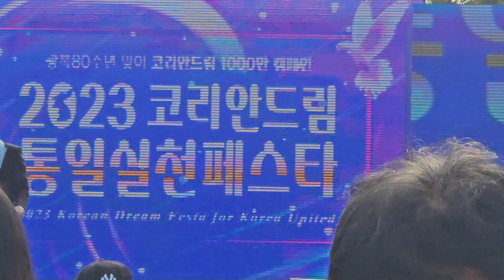가수 안성준 님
2023